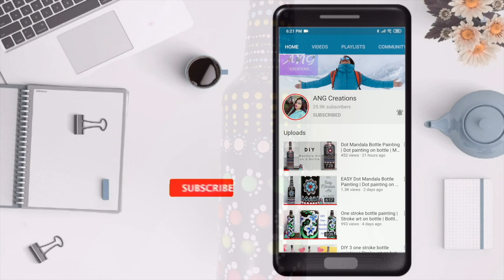EASY Dot Mandala Bottle Painting | Dot painting on bottle | Mandala bottle art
Materials:
Mandala art tool